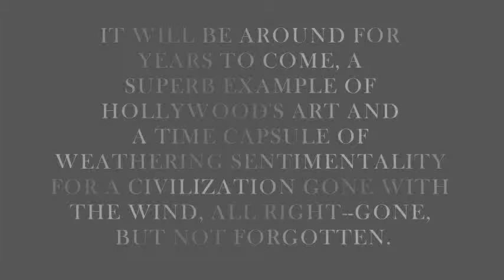Gone with the Wind Restrospect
Remembering Gone with the Wind.

Starring role played by:

Clark Gable
Vivien Leigh